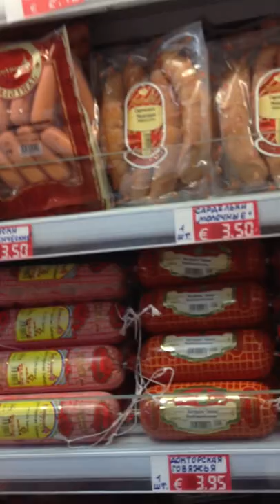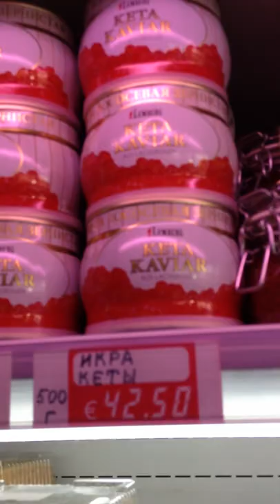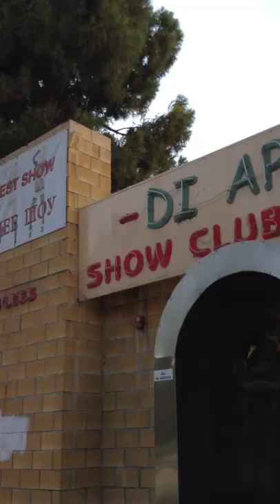КИПР: Все на русском... в Лимассоле... остров Кипр... Cyprus Limassol